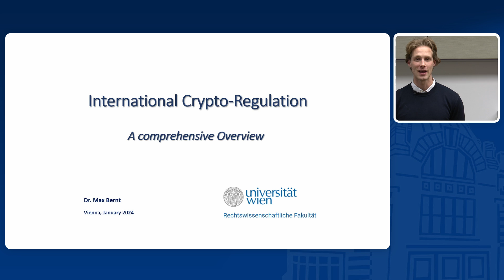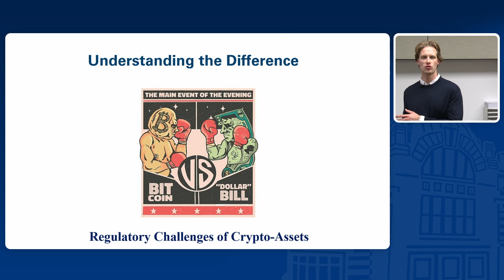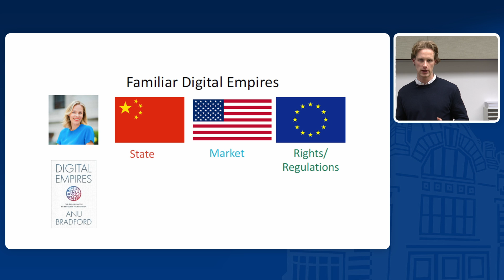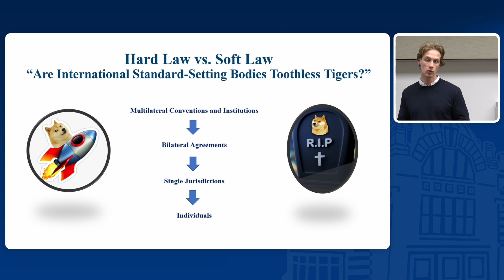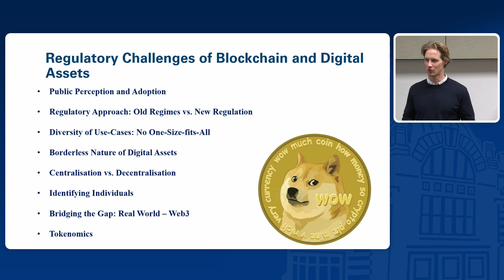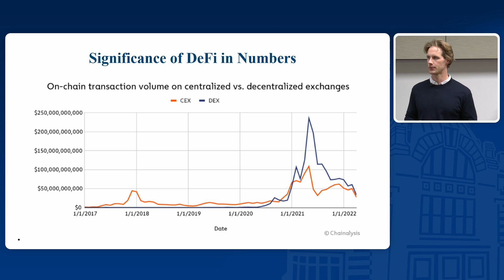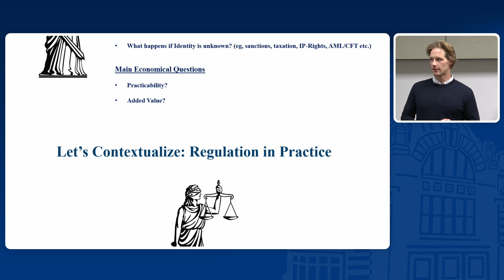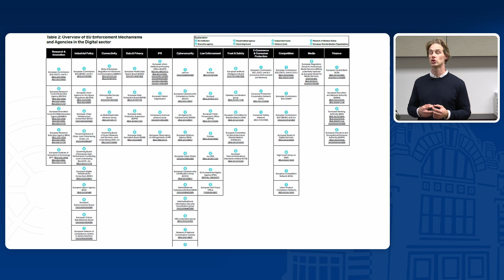Max Bernt – Internationale Kryptoregulatorik | STADLER VÖLKEL Rechtsanwälte